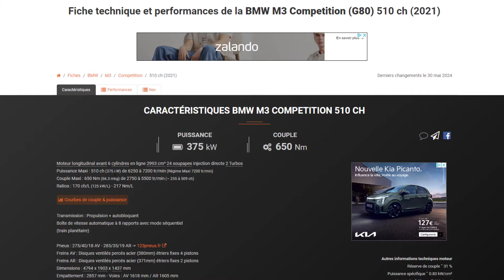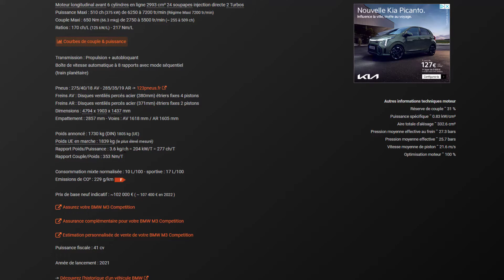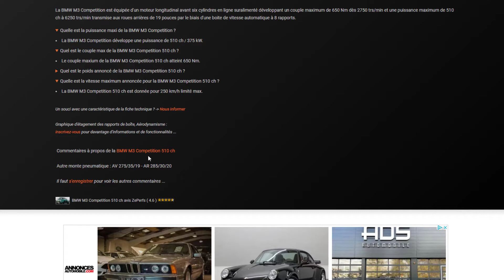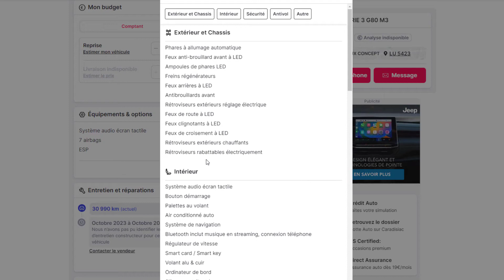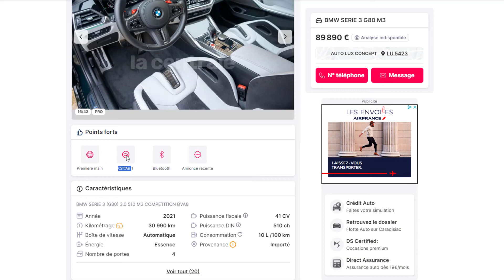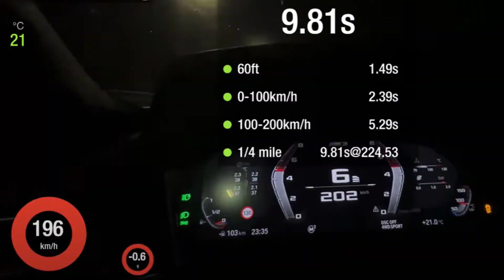BMW M3 COMPETITION 510 cv DE PUISSANCE ALLEMANDE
SALUT
Dans cette vidéo on vas voir ensemble la BMW M3 G80 COMPETITION.
Elle possède un design inédit et ne reprend pas la même face avant que la Série 3.
Elle est équipée d'un 6 cylindres en ligne turbo (issu du X3 M) décliné en deux niveaux de puissance : 480 et 510. BMW propose également une boîte manuelle ainsi qu'une boîte automatique à 8 rapports (à convertisseur de couple).
La M3 est une propulsion mais sera également disponible en transmission intégrale avec possibilité de passer en propulsion.

Bon Visionnage .